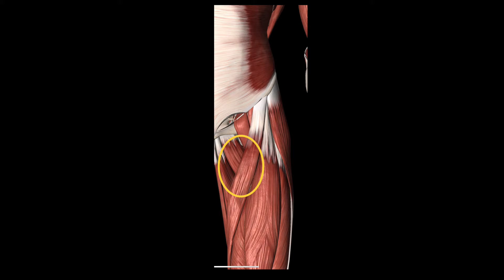Meteor Hip Flexor Activation